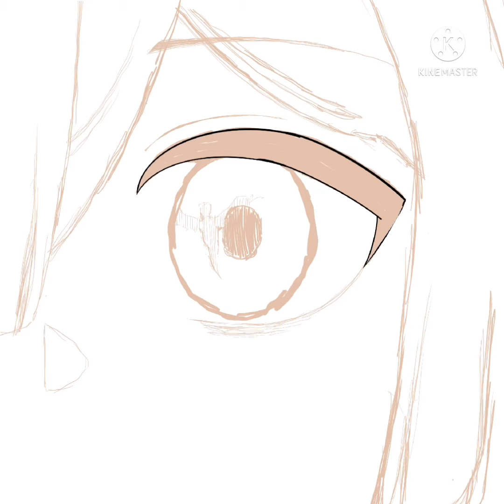Speed paint&draw:Goodbye Coco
คุยกันหน่อย-มาช้าไปสุดๆ คือเขาไปนานแล้วแต่ข้าพเจ้ากลับเพิ่งวาดเสร็จ;—;

Credit
-Out Sider